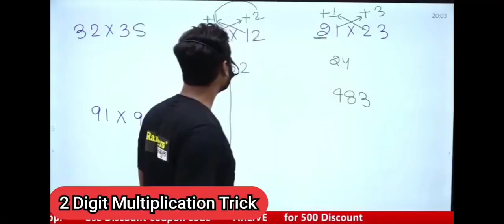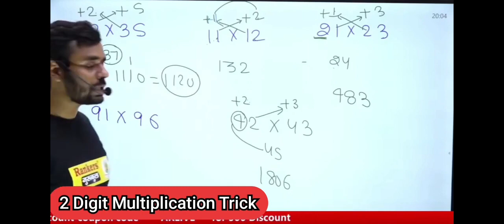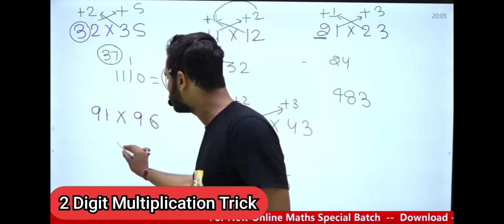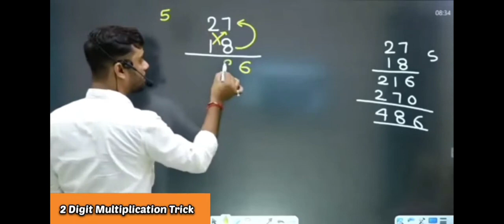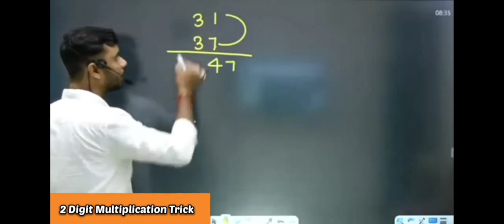Vedic Math Part 2 👍👍👍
hello bhio🤗
channel ko apna saport jaror de